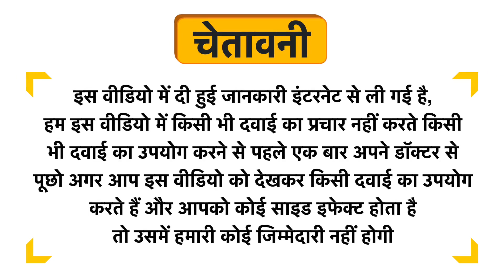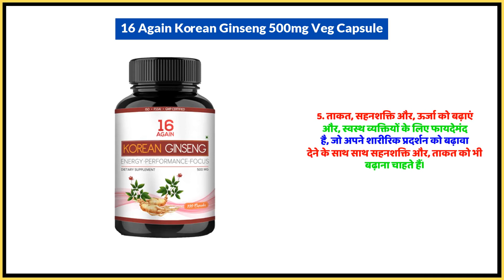16 Again Korean Ginseng 500mg Veg Capsule Uses in Hindi | Side Effects | Dose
16 Again Korean Ginseng 500mg Veg Capsule Uses in Hindi | Benefits | Side Effects | Dose